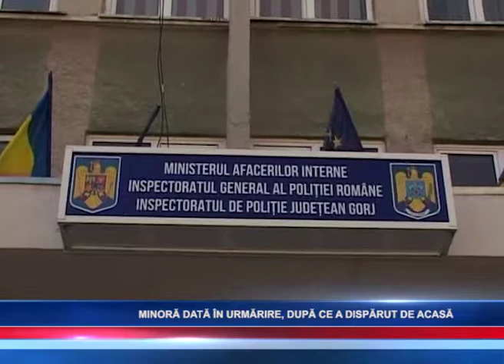MINORĂ DATĂ ÎN URMĂRIRE, DUPĂ CE A DISPARUT DE ACASĂ